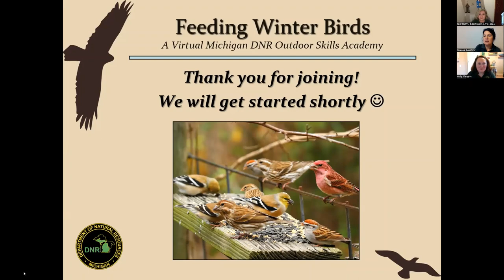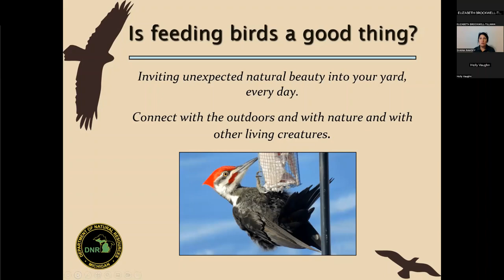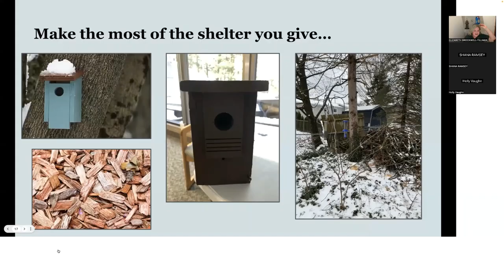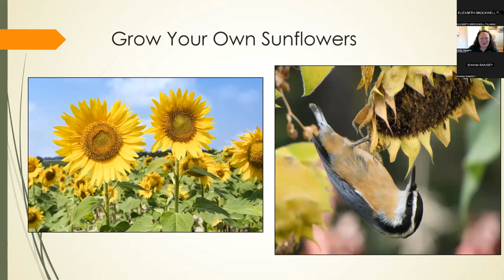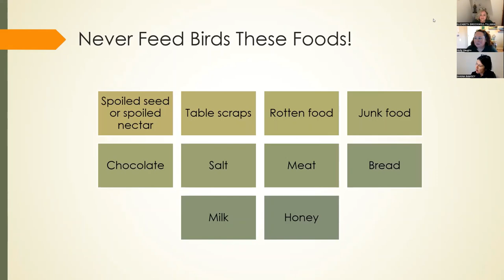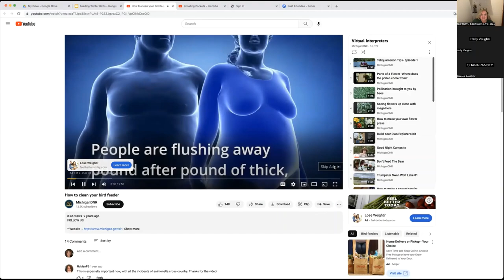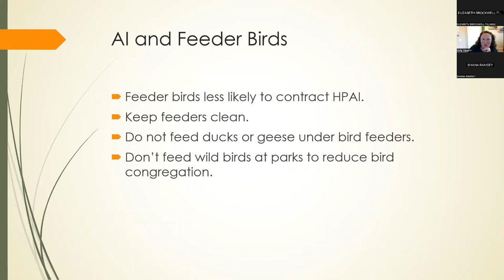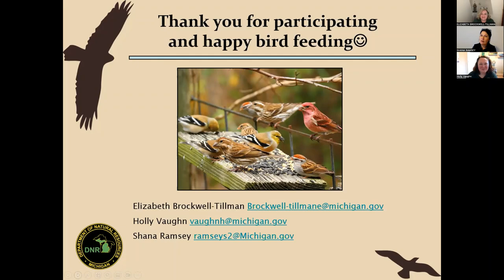Outdoor Skills Academy - Feeding Winter Birds